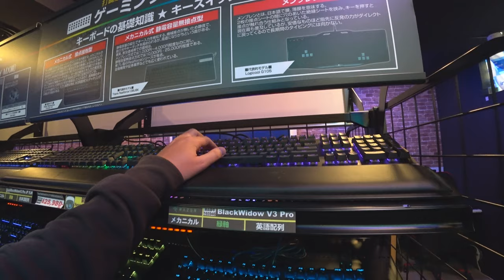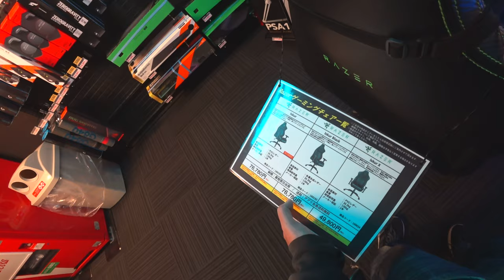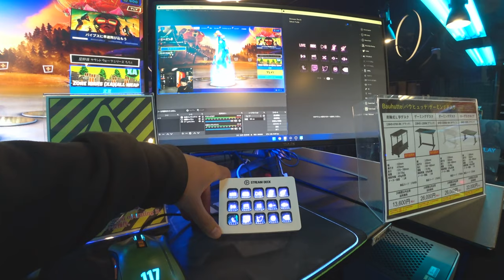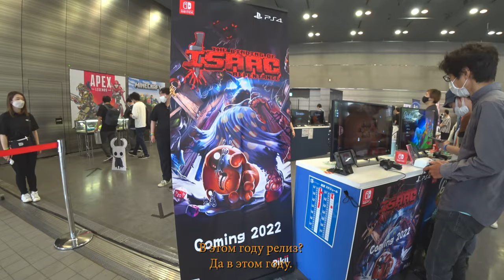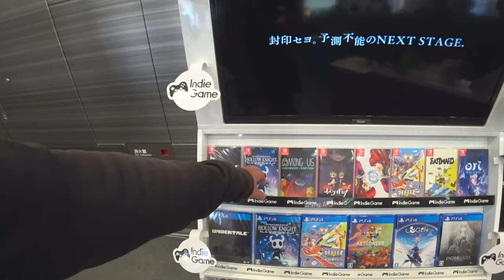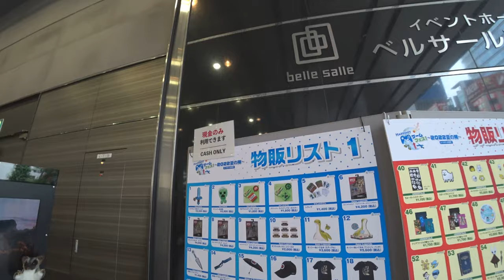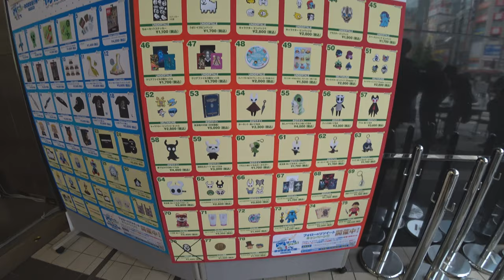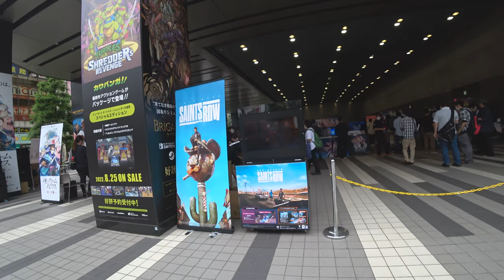Акиба, что нового? Выставка консольных игр в Японии. Игровые магазины. часть1 2022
► Telegram DenJP
00:00 Приветствие
00:12 Новости из Японии
00:30 Обзор игровых кресел и устройств
09:28 Прогулка по Акибе
09:50 Выставка консольных игр
15:05 Главная улица Акибы
► Наш паблик вКонтакте
► Япония. Праздники, мероприятия и отдых.
► Жизнь в Японии и разные полезности.
►Япония с высоты птичьего полёта.
►Япония. Японские школы и уроки.